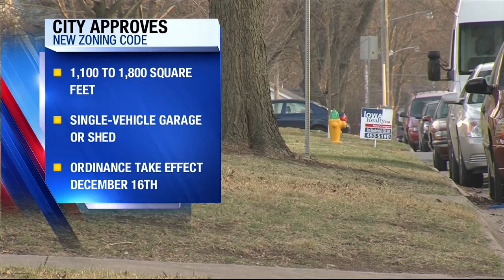Des Moines City Council approves new zoning codes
Des Moines City Council approves new zoning codes for new homes that are built.